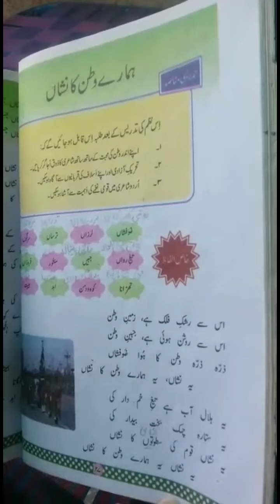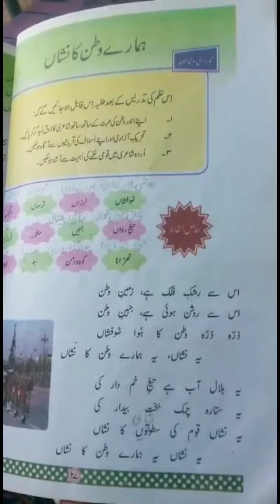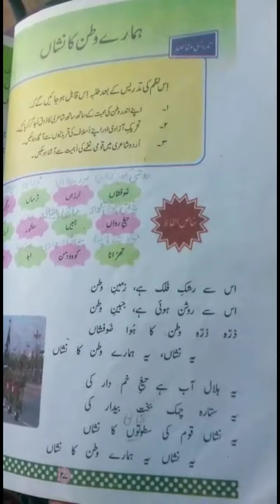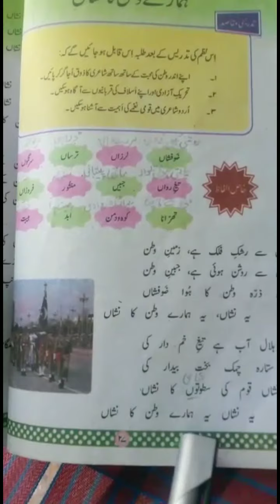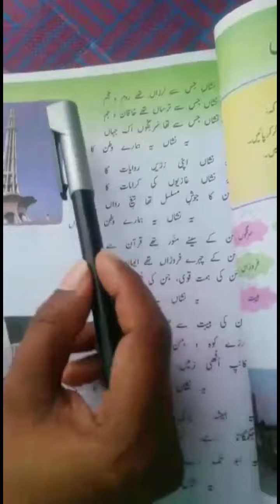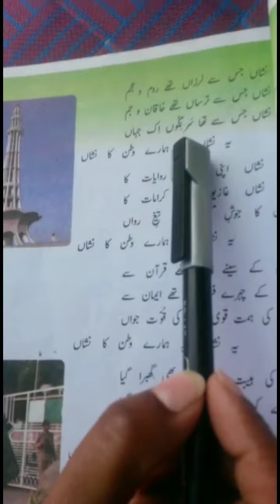Class 8th | Subject Urdu | Native Schools | 31 March